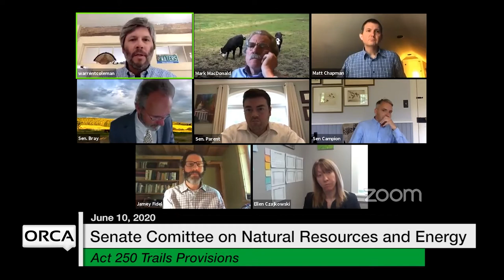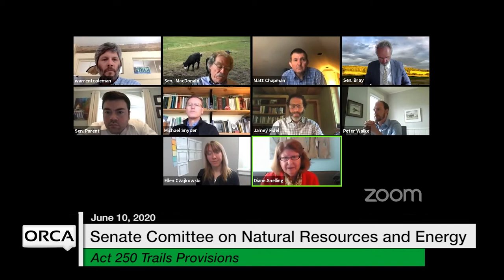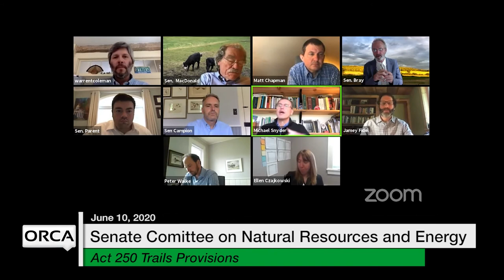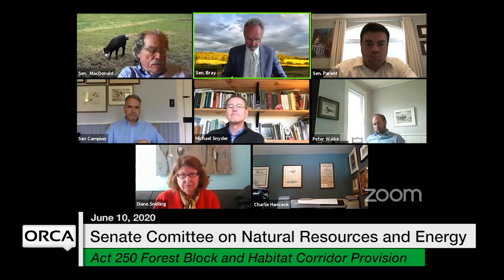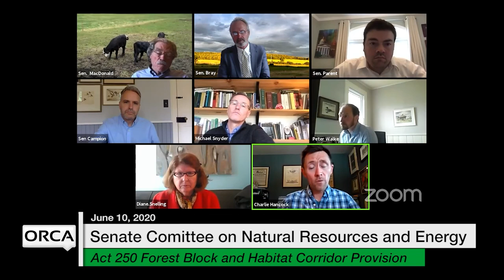Vermont State House - Act 250 Provisions: Trails & Forest Block and Habitat Corridor 6/10/2020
Act 250 Trails Provisions, Act 250 Forest Block and Habitat Corridor Provision